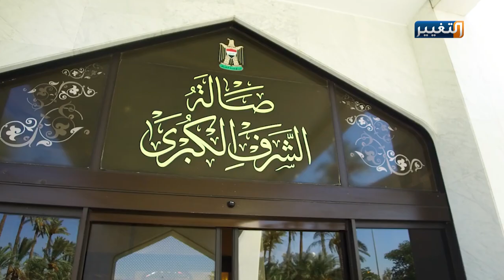مغادرة الكاظمي إلى الأردن للمشاركة في اجتماعات القمة الثلاثية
مغادرة رئيس مجلس الوزراء مصطفى الكاظمي الى الأردن للمشاركة في اجتماعات القمة الثلاثية، العراقية المصرية الأردنية.